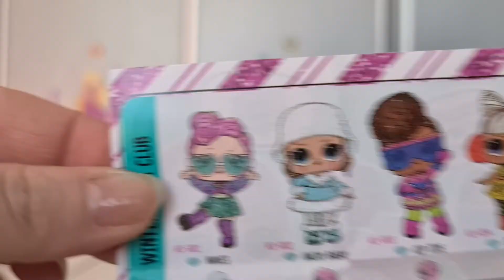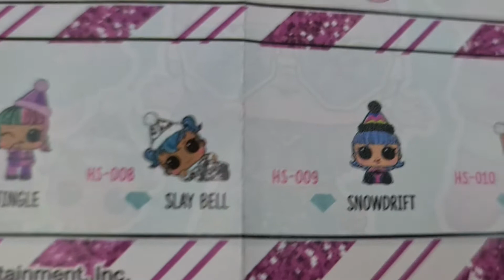LOL surprise holiday present surprise